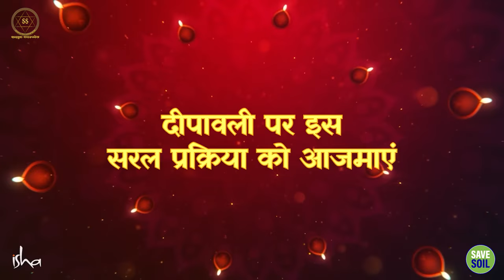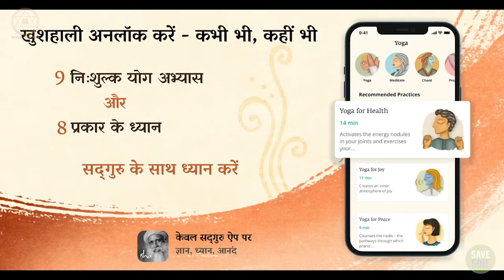Diwali Special 2024 | दिवाली पर दीपक कैसे जलाएं? ये गलतियाँ मत कीजिए | Sadhguru Sadupdesh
Diwali Special 2024 | दिवाली पर दीपक कैसे जलाएं? ये गलतियाँ मत कीजिए
How to light a lamp on Diwali? Don't make these mistakes

दीपावली का त्योहार करीब है और आप भी अपने घर को दीयों से सजाने के लिए उत्सुक होंगे। लेकिन क्या आप जानते हैं कि दीपक जलाने का एक सही तरीका होता है? इस विशेष वीडियो में, सद्गुरु आपको बताएंगे कि दिवाली पर दीपक कैसे जलाएं कि आपकी पूजा सफल हो और घर में सकारात्मक ऊर्जा का संचार हो। सद्गुरु आपको दीपक जलाने की उन गलतियों से भी अवगत कराएंगे जो आपको करने से बचना चाहिए।

Diwali is around the corner and you must be eager to decorate your home with diyas. But did you know that there is a right way to light a lamp? In this special video, Sadhguru will tell you how to light a lamp on Diwali so that your puja is successful and positive energy flows in the house. Sadhguru will also tell you about the mistakes in lighting a lamp that you should avoid.

📆 सीमित समय!

📆 Limited time!